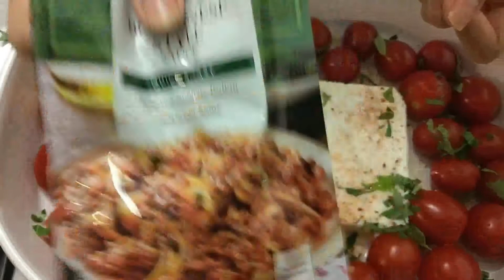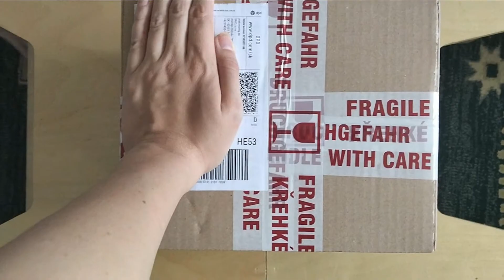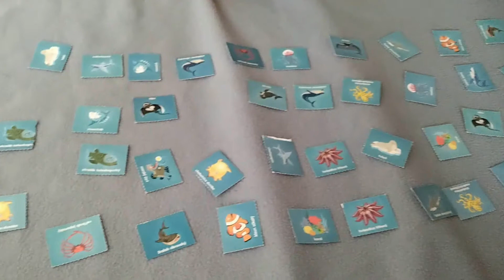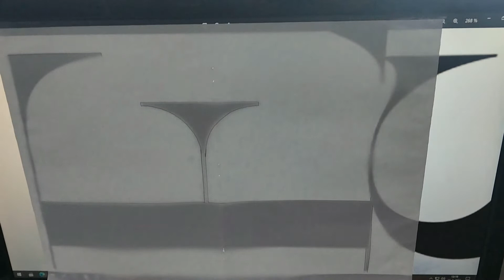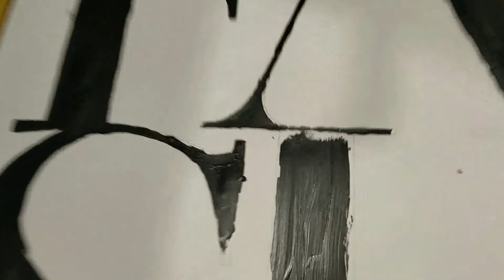ŠPAGETY ZA 5 MINÚT // VLOG 33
Ahojte Glam rodinka.

Vlog vychádza celkom neskoro a to z dôvodu nespolupracujúcej techniky. Maťo už odišiel, vzal mi notebook a jeho počítač, prosím pekne, keď dám kábel do počítača tak vyhodí poistky. Aby toho však nebolo málo tak videa, ktoré sa ukladajú do google mám plný. Takže preto som sa pokúšala videá stiahnúť cez kábel. Tak sa ospravedlňujem za oneskorený vlog

Ak ma chceš podporiť a chceš aby boli videá pravidelne tak ma môžeš podporiť DONATOM